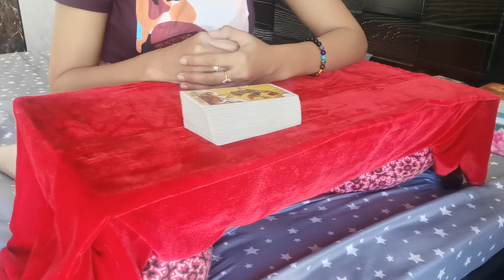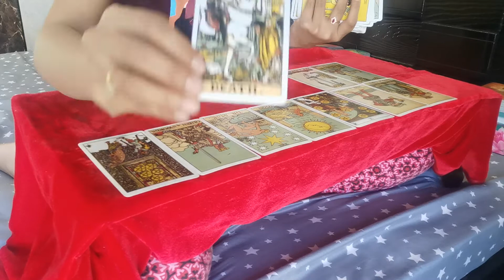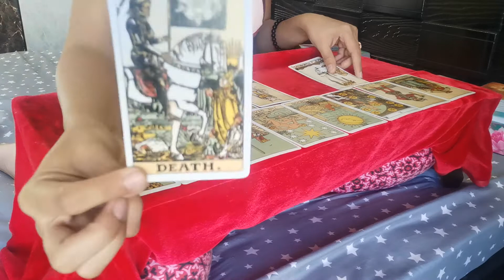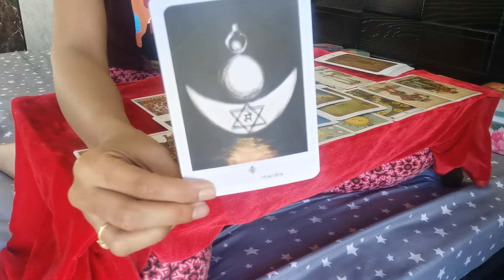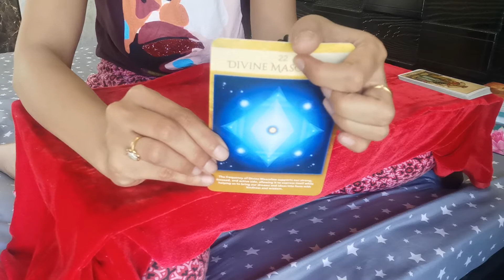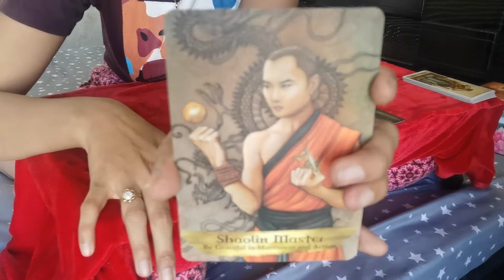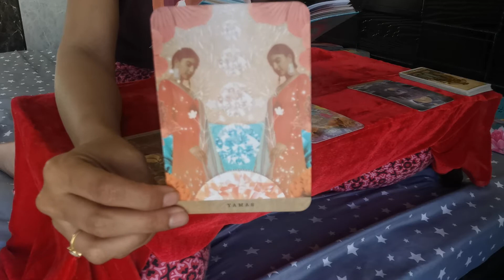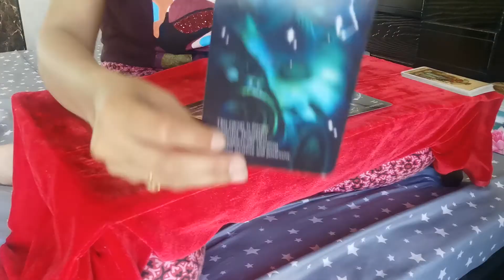Take a Leap of Faith, - Aquarius love tarot general reading from 10th to 15th April 2021